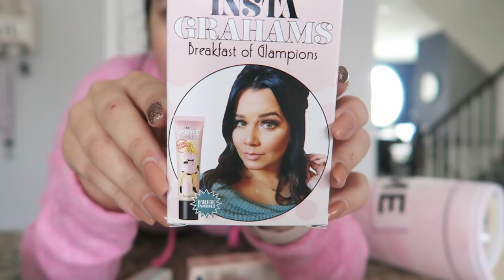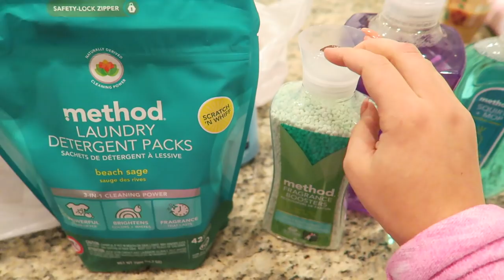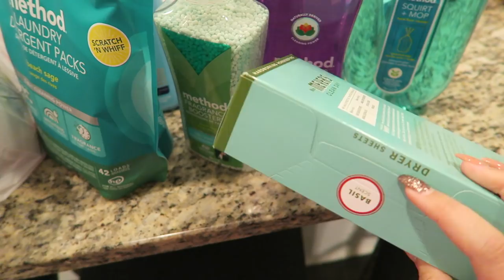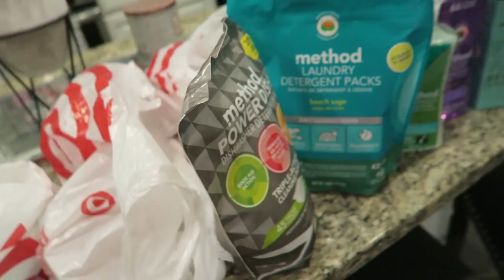Vloggers That I Love to Watch...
p r e v i o u s   v l o g s ::